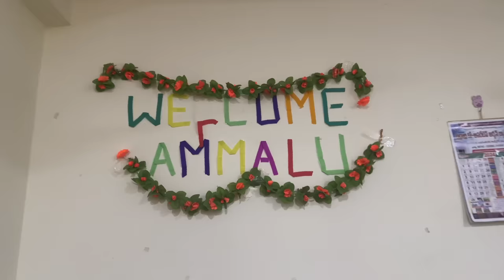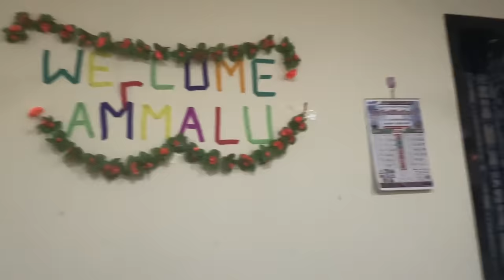Day 1 in India... అమ్మమ్మ Warm Welcome || Before Vs After 6 years Memories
Thanks alot for watching :) Lots of love !